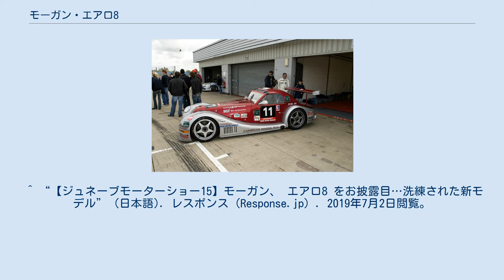モーガン・エアロ8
エアロ8（Aero 8 ）は、イギリスのモーガンが開発したスポーツカー。
 2000年のジュネーブモーターショーで発表された、モーガンとしては64年ぶりとなる新設計モデル。
 ボディフレームは一部木製フレームを使用。
シャーシはCADで設計され、モーガンとしては初めてのアルミ合金を使用するなど、伝統と最新の技術の融合を図っている。
デザインは、流麗な湾曲を多用し、レトロかつ新しさを伴ったスタイリングである。
また、このボディは空力を重視した設計になっている。
 286PS/43.8kgmを発生する、BMW製4.4LV8DOHCエンジンをFRレイアウトで搭載する。
トランスミッションはゲトラグ製のフロア式6速MT。
サスペンションは独立懸架コイルばねを搭載。
 ジュネーブショーで発表されたエアロ8は、1週間も経たないうちに2000年の生産分を完売するなど、その注目度は大きい。
しかし、モーガンにとっては革新的な要素を多く含んでいるため、ファンの中では意見の分かれる1台である。
 2015年3月4日、ジュネーブモーターショーにて第5世代の「エアロ8」が発表された。
エンジンはBMW製4.8リットルV8エンジンを搭載する。
 2018年3月6日、ジュネーブモーターショーにてエアロ8の最終モデル「エアロGT」が公開された。
BMW製の自然吸気4.8リットルV8を積む最後のエアロ8となる。
限定8台。
 エアロ8をベースにしたレースカーが、2002年と2004年のル・マン24時間レースに出走した。
また同年、FIA GT選手権にワークス・プライベートで参戦し、英国GT選手権にも参戦している。
 ^ “【ジュネーブモーターショー15】モーガン、 エアロ8 をお披露目…洗練された新モデル” (日本語). レスポンス（Response.jp）. 2019年7月2日閲覧。
 ^ “最後のBMW自然吸気V8搭載、モーガン エアロ8 に最終モデル…ジュネーブモーターショー2018” (日本語). レスポンス（Response.jp）. 2019年7月2日閲覧。